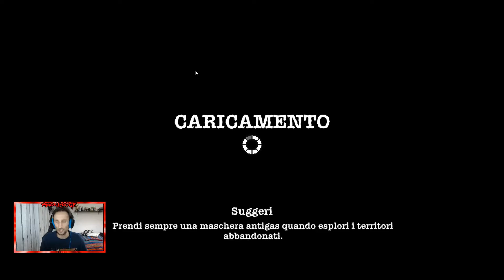Verniciamo! - SHELTERED Walkthrough ITA #12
Sheltered è un misto fra Fallout Shelter e This War Of Mine,è una gestione di un rifugio dopo l'olocausto nucleare.